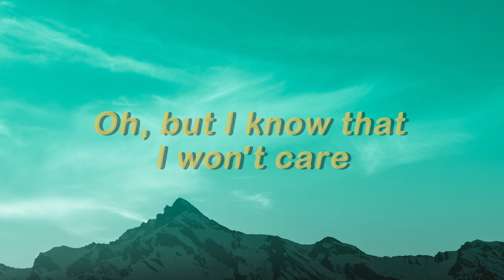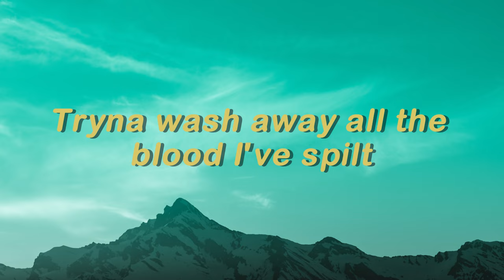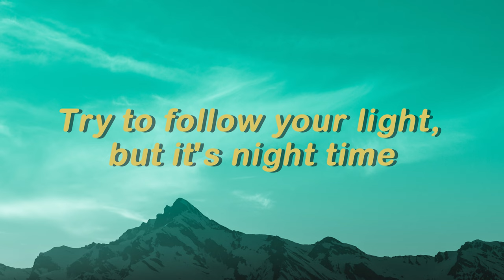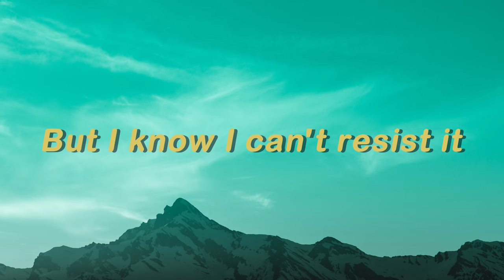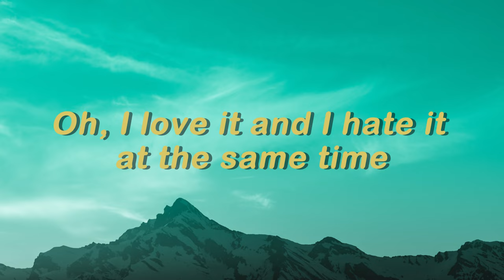DAYLIGHT - David Kushner (Lyrics)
Title Song
DAYLIGHT by David Kushner

David Kushner, an American singer, unveiled his latest song called "Daylight" on April 14, 2023. This composition delves into the concept of a paradox wherein our own desires, despite being the source of fulfillment, can also inflict harm upon ourselves.

Lyrics song